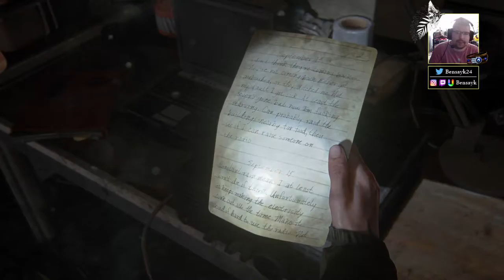THE LAST OF US PART II - EP.7 : ON EN AVAIT BESOIN